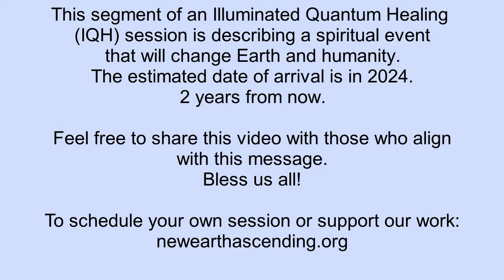Higher Self Explaining Major Shift Event Estimated 2024 __ IQH Session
New Earth Ascending